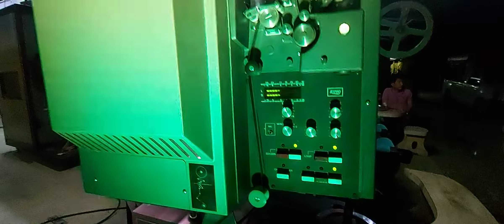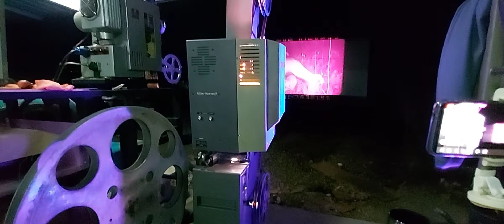เครื่องฉาย 16 มม. ELMO-LX-2200